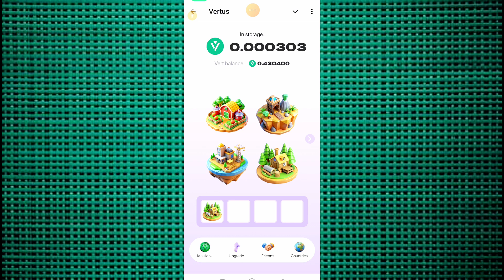14 October Vertus Daily Combo | vertus combo today | vertus mining app | vertus code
14 October Vertus Daily Combo | vertus combo today | vertus mining app | vertus code | vertus combo